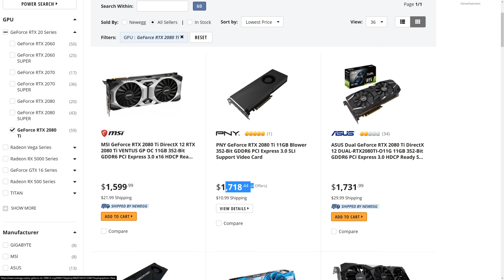Can $4200 buy a PC that will last 10 years in 2020?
A client brought my his 10 year old $5000 PC and wanted an upgrade. I helped build him a $4200 PC in 2020 but will it last as long or longer than his 10 year old beast? Built in the Cougar Panzer MAX case.

Cougar Panzer Max
MSI Meg Ace
Ryzen 3900x
Gskill Trident Neo
2080 Super MSI Gaming X Trio
Arctic Freezer II
Seasonic 850 Focus